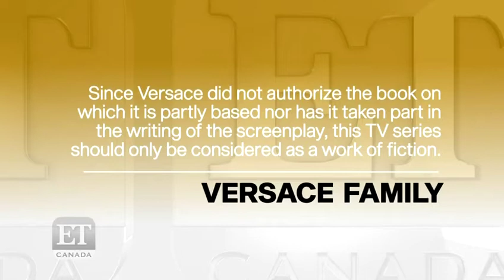American Crime Story: Versace’ Red Carpet